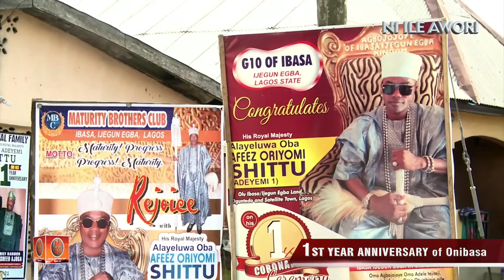1ST YEAR CORONATION ANNIVERSARY OF HRM. OBA AFEEZ ORIYOMI SHITTU OLU OF IBASA IJEGUN EGBA AWORI LAND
H.R.M. OBA AFEEZ ORIYOMI SHITTU
OLU OF IBASA IJEGUN EGBA AWORI LAND
Date: 28th Aug, 2021.
OLOFIN A GBE WE O...